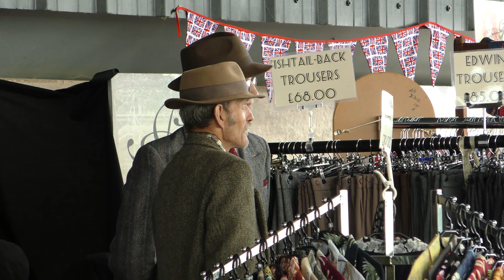We went there - Thorney & Crowland 1940s weekend 2022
What a wonderful weekend of entertainment and education